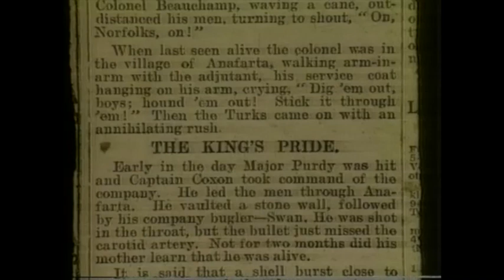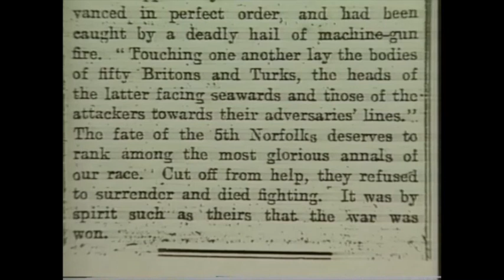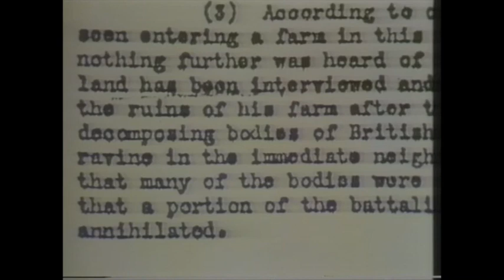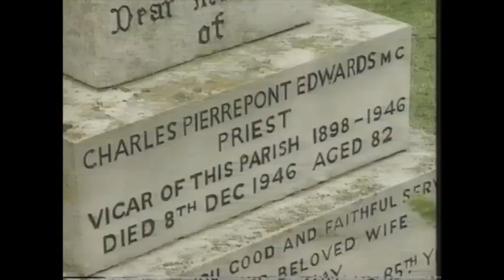Does anyone know what this is? Documentary about World War 1?